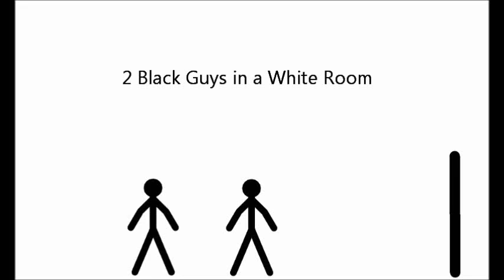2 Black Guys In A White Room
A funny stick figure animation